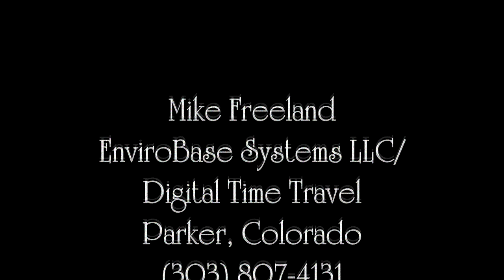Rutter Requiem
"Requiem", by John Rutter, is performed by the Cherry Creek Chorale with the Arapahoe Philharmonic Sinfonietta under the direction of Brian Patrick Leatherman. Bethany Lutheran Church, Denver CO, March 9, 2019